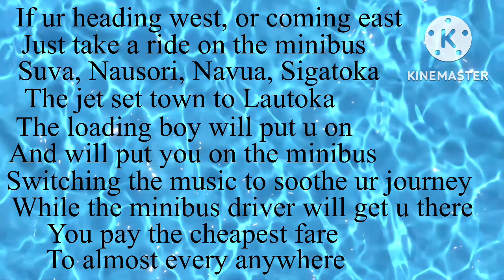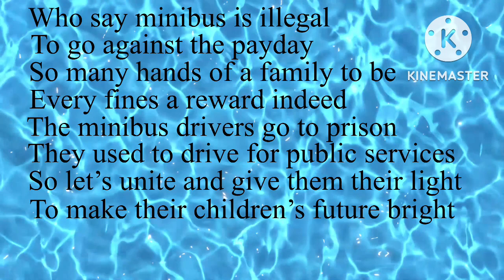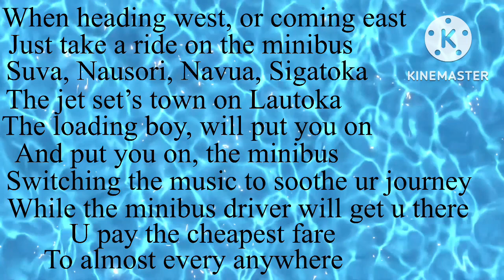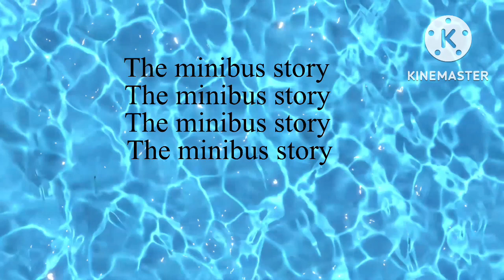MINIBUS STORY ( Karaoke )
RABI & KIRI FIJIAN MIX KARAOKE